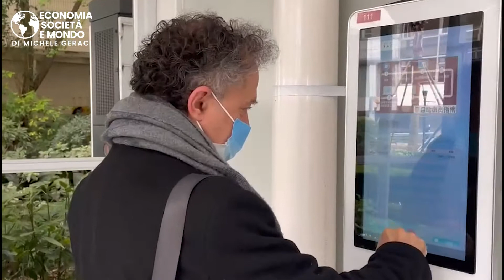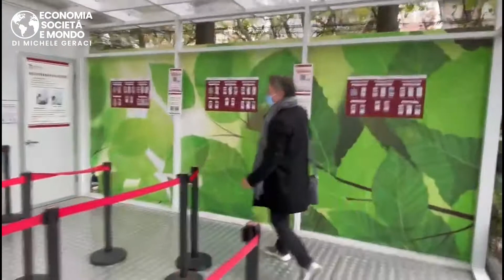Quanto costa un TAMPONE in un OSPEDALE CINESE e quanto TEMPO si impiega?